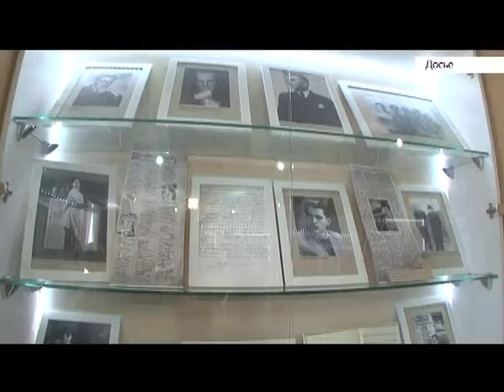Открытие Рождественских чтений